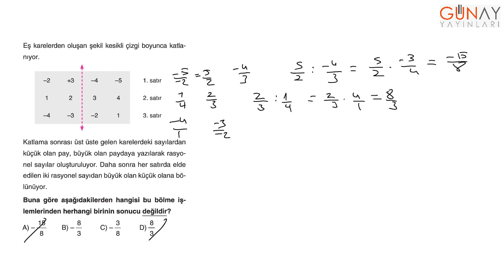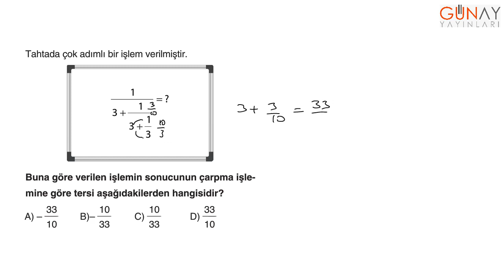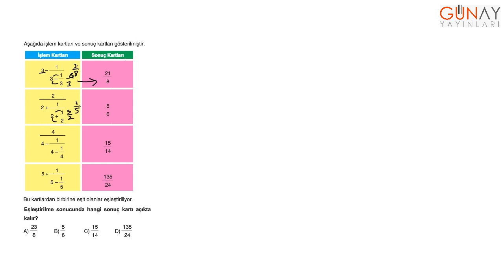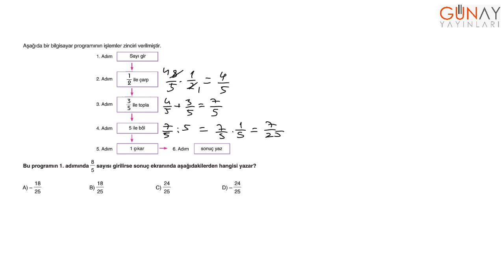Keşfet Serisi 7.Sınıf 777 Kamp Kitabı Matematik Test 12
Keşfet Serisi
7.Sınıf 777 Kamp Kitabı
Matematik Test 12